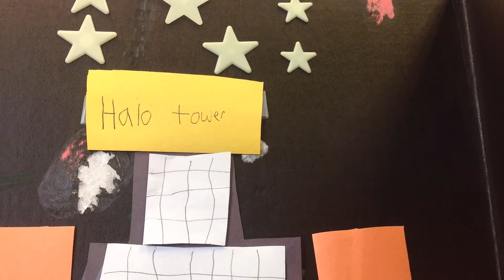Alien invasion by Bryce R. Drake and Saxton W.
We Learn By Doing!